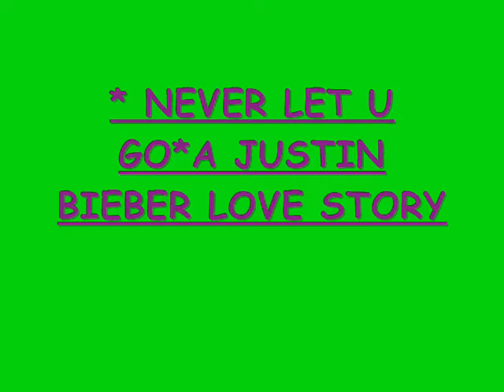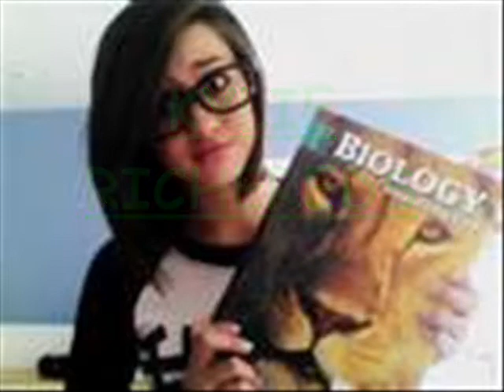*NEVER LET U GO* A JUSTIN BIEBER LOVE STORY CH 9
At Tyler house

Tyler: so what do u want
Justin : what are u gonna have
Tyler: im gonna make my self some grilled cheese do u want some
Justin: sure
Tyler : could u get  my bag and get my book out
Justin: sure (getting her book out and setting on the coffee table )
Tyler: thank u baby
Justin; welcome
Tyler: ok here ya go(putting the grilled cheese done on the table )
Justin: thanks
Tyler: ok so lets review
Justin; I hate biology
Tyler: me to but I need a good grade to pass this quarter cuz if I don't I could get held back
Justin: fine
With ally
Christian: ally when do u get ur cast off
Ally: next week
Christian: sweet
Ally: do u people have any red bull in this house
Christian: not wear ur looking me and Justin have to hide it cuz Pattie wont let us have them
Ally: oh
TWO HOURS PASSED IT IS NOW 6
Justin: can we please stop
Tyler: no
Justin; please we studied for two freaking  hours its 6 can we at least have a snack
Tyler: ur hungry today sure
Justin: thank u
Tyler;(getting up and walking to the fridge )strawberries and whip cream
Justin; sounds good(getting up to the fridge to help Tyler)
Tyler; (putting the whip cream bottle and strawberries on the table)wear is the other bottle
Justin:((picking up the whip cream bottle and spraying it at Tyler)
Tyler; I found it (spraying the other whip cream at Justin)
(both continuing to spray whip cream at each other)
ABOUT 15 MIN PASSED
Tyler(laughing )
Justin; I love ur laugh
Tyler: u look so funny
Justin: so do u
Tyler: old on ur missing something (spraying whip cream on his head and putting a strawberry on top)there ya go
Justin: aww thank u so now I can do this  (putting a strawberry on her nose)
Tyler(laughing)
Justin: let me take a pic (taking a picture of both of them with his phone )this is my new wallpaper
Tyler; we both look so funny
Justin: I know lets go get cleaned up and watch a movie
Tyler: ok
ABOUT 4 HOURS PASSED (JUSTIN AND TYLER ARE STILL WATCHINGA MOVIE N THE COUCH )

Tyler: Justin I had so much fun today
Justin: so did I
Tyler(closing her eyes falling asleep on Justin)
Justin(sleeping )
SORRY ITS  BORING